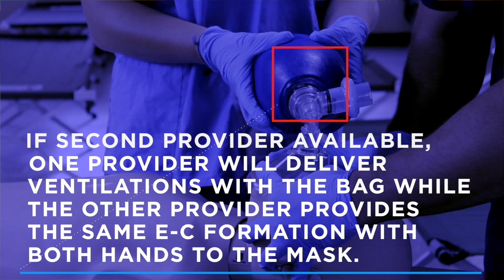Airway Management (2022) - OLD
Airway Management is a fundamental life saving skill.
Your management of the airway depends upon your abilities, training, and scope of practice.  The best method of airway management will vary depending on patient condition, equipment available, and skill level of the provider.

The first 2 steps in any airway management response involve opening and clearing the airway.
1st open the airway using a head-tilt, chin-lift by placing one hand on the forehead and the other on the chin, push with the palm to move the head back while lifting the jaw to bring the chin forward.
2nd clear the airway, suctioning may be necessary to remove foreign material or secretions.

Now that the airway is open and clear, consider a couple airway adjuncts to maintain patency. There are 2 main types including the Oral Pharngeal (FAIR_EN_GEE-E-AL) Airway for unconscious patients and the Nasal Pharangeal ((FAIR_EN_GEE-E-AL) Airway for conscious patients.

Selection of the proper sized Oral Pharngeal (FAIR_EN_GEE-E-AL) Airway is done by assessing the flang at the lips of the patient and tip of the airway which should be at the angle of the jaw. Insertion is achieved by pointing the tip toward the hard palate and then rotating 180 degrees until the tip touches the posterior pharangeal (FAIR_EN_GEE-E-AL) wall.

Selection of the proper sized Nasal Pharangeal (FAIR_EN_GEE-E-AL) Airway is done by assessing the flang at the nostril and the tip should just reach the tragus of the ear. To insert, place the tip perpendicular with the maxillary bone, using gentle pressure and a spiral motion until the devise is in place beyond the nasopharanyx providing a patent airway.
After placement, listen to the chest to insure that the patient is receiving adequate breath sounds.

Now that we have our airway adjunct in place we now move to bag mask ventilation.
To properly use the Bag-mask, use the “E-C formation with your hands”
to do so,  form a C with the index finger and thumb on one hand on the top side of the mask on the bridge of the nose. This securely applies the mask to the face. Now the 3 remaining fingers form an E and use these fingers to lift the jaw opening the airway. Now maintaining this position, the provider squeezes the bag taking 1 second to provide one ventilation. (enter person 2)
If a second provider is available to assist with bag mask ventilation, one provider will deliver ventilations with the bag while the other provider provides the same E-C formation with both hands to the mask.

So you have completed the airway management skills training. Please feel free to review as often as you would like and we encourage you to practice your skills with a skilled health care provider. So, please go out there and save lives!"